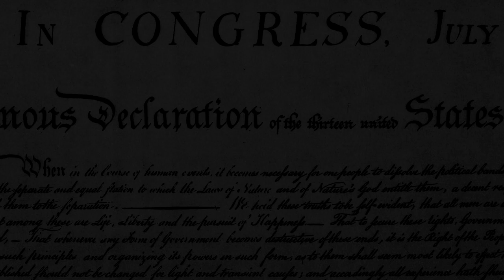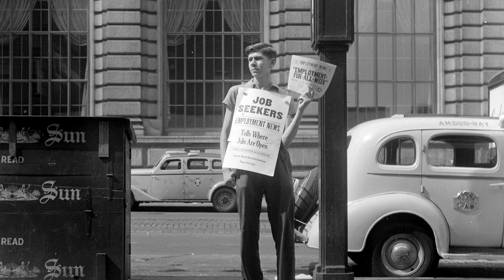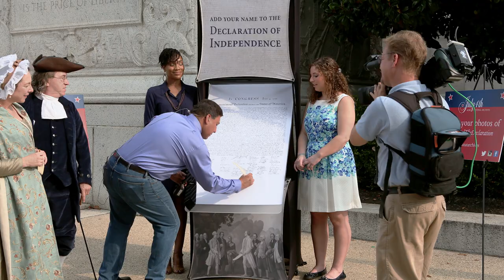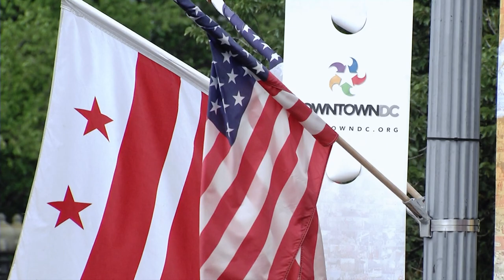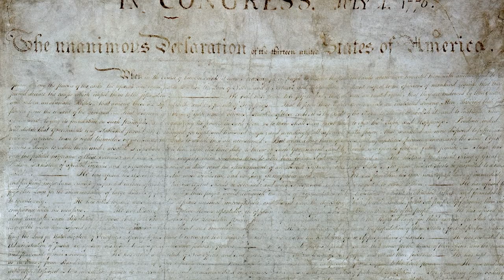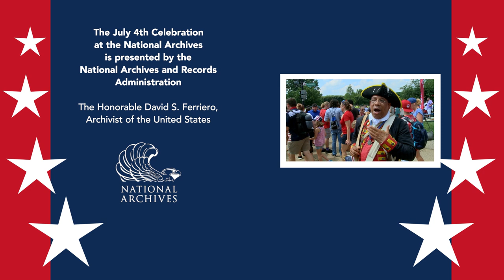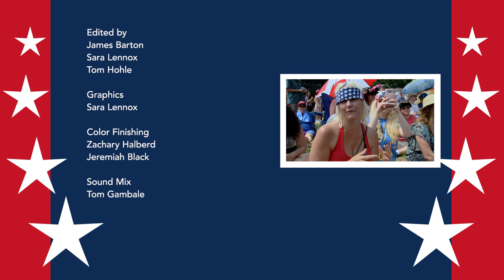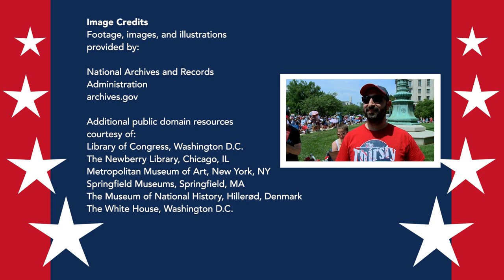Special Presentation of the National Archives July 4 2021 Reading Ceremony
Tune in for a special production of the traditional reading ceremony. This year, the National Archives will lift the words of the Declaration of Independence off of its well-worn parchment and bring them to homes across the country online. Want a taste of the upcoming celebration? Tune in to our 2021 reading ceremony on YouTube!